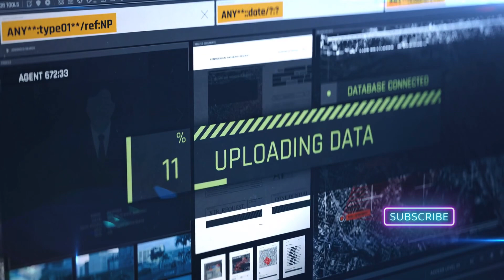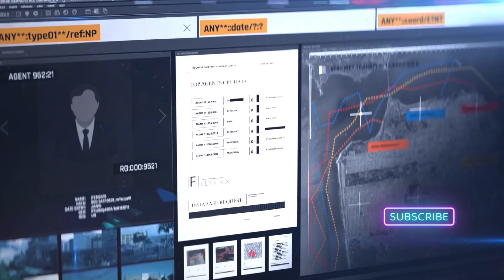WhatsApp vs. NSO: Court Demands Spyware Source Code in Landmark Privacy Battle. Pegasus?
In a landmark legal decision, a U.S. Judge has ordered the NSO Group, the Israeli surveillance firm behind the notorious Pegasus spyware, to hand over its source code to Meta, the parent company of WhatsApp. This ruling comes as part of the ongoing litigation initiated by WhatsApp against NSO Group, accusing it of exploiting a vulnerability in the messaging app to install the Pegasus spyware on approximately 1,400 mobile devices, targeting a wide array of individuals including journalists, human rights activists, and government officials.

The court’s directive covers the Pegasus spyware and other relevant NSO products for the period from April 29, 2018, to May 10, 2020. This decision represents a significant setback for NSO Group, which has vigorously contested the lawsuit, asserting that it should not be held accountable for its government clients’ actions. The ruling, however, does grant NSO some leeway by allowing the company to withhold its client list and details about its server architecture.

The Pegasus spyware has been at the center of global controversy due to its alleged use in surveilling and targeting various individuals worldwide. The software is marketed to governments globally and is purported to assist in combating crime and protecting national security. However, its deployment has raised serious privacy and human rights concerns, with numerous reports indicating its misuse against activists, dissidents, and journalists.

This court order marks a pivotal moment in the battle for digital privacy and accountability, emphasizing the need for transparency and legal oversight in the use of sophisticated surveillance technologies. The U.S. Supreme Court’s decision to allow WhatsApp’s lawsuit to proceed underscores the judiciary’s recognition of the potential legal and ethical implications of such spyware tools.

As the legal proceedings continue, this case is set to shed further light on the operations of private surveillance firms like NSO Group and the broader implications for privacy, security, and human rights in the digital age.

For more detailed information, you can refer to the reports on Security Affairs, The Register, and Reuters.